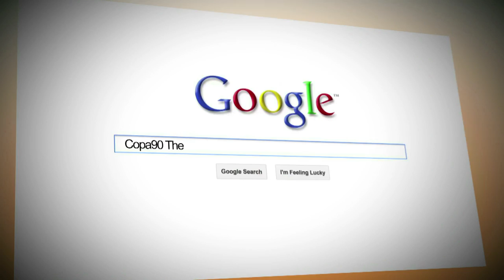The I AM PLAYR Show - Ep1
Play the life of a footballer now in I AM PLAYR by clicking on this - New Playrs receive a gift of 50 COINS!

I AM PLAYR is the only game the lets you become a footballing superstar - on and off the pitch! Sign up for River Park now and join the likes of Steven Gerrard, Lee Dixon, Theo Walcott, Aaron Lennon, Mark Noble, Jamie Carragher and Stewart Downing. It's time to take your best shot!

Audio Bullys - "Only Mannish"